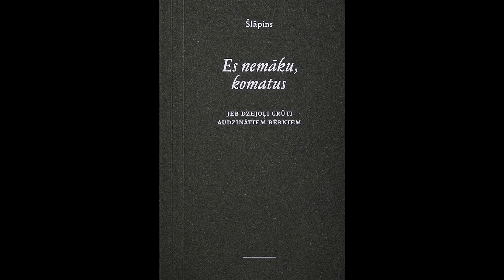Ilmārs Šlāpins par grāmatu "Es nemāku komatus" | Pusnakts šovs septiņos | S06E22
Dzejnieks Ilmārs Šlāpins sarunā ar Jāni Skuteli par savu dzejoļu krājumu "Es nemāku komatus".

P.S.
Uzmanību!
Raidījums ir ierakstīts vienu dienu pirms ārkārtas situācijas izsludināšanu valstī - 11. martā.

Pilnu sarunu ar Ilmāru Šlāpinu, kā arī ar Artūru Skrastiņu skaties Latvijas Mobilais Telefons Mājas viedtelevīzijā un lietotnē LMTStraume un REplay.lv

Kā arī jaunos "Pusnakts šovus" skaties katru ceturtdienu plkst. 19:00, Latvijas Mobilais Telefons Mājas viedtelevīzijā un lietotnē
Un katru piektdienu plkst. 22:10, Latvijas Televīzijas 1. kanalā vai

Gribi redzēt Pusnaktsšovs dzīvajā?